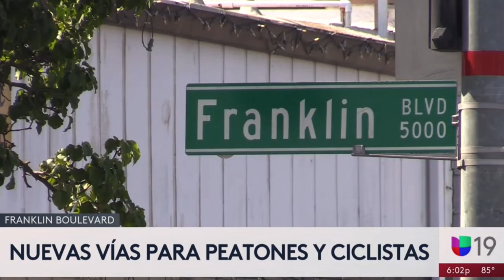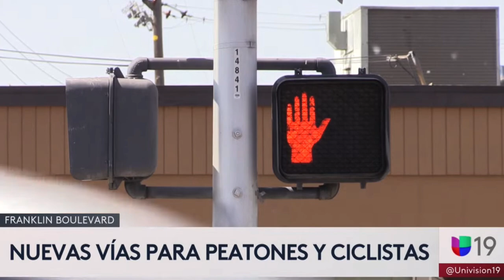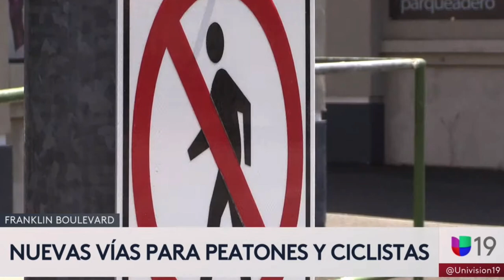Sacramento Bike Lanes | Sustainability Expert | Urban Innovation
I just got interviewed with Univision 19 on Sacramento's publicinvestments on bike lanes to tackle climatechange with Univision 19. Just want to share 3 main points. 1) Bike lanes may have short term green house benefits. Yes with safer drivers, we may see more people adopt a cycling routine for their commute. In general the intent is good. 2) History and data show concrete evidence that green infrastructure investments, like bike lanes, in historically underserved communities lead to displacement. 3) Public investments on underserved, culture rich communities, communities must go hand in hand with other investment. These investment must include (and should not be limited to) capacity building, vocational job training, education funding, community focused green jobs, affordable housing, childcare, and many more sociology-economic issues that the community may be facing ( houselessness, drug addiction, access to sanitary services, etc).